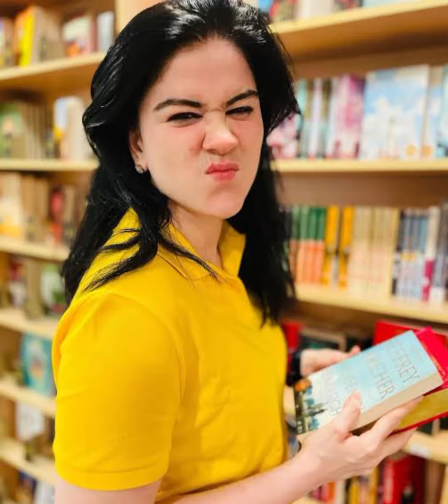UPSC motivational videos, motivational songs, Police motivational videos, IAS,IPS,Police songs